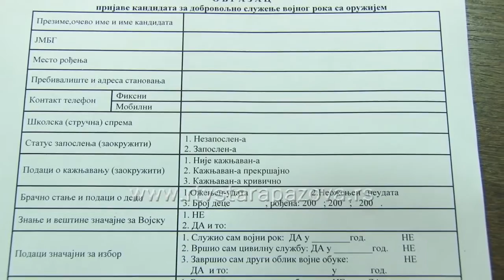Dobrovoljno služenje vojske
Tokom cele godine otvoren je konkurs za dobrovoljno služenje vojnog roka sa oružjem u Vojsci Srbije, a lica po odsluženju mogu da se zaposle u Vojsci Srbije i Ministarstvu odbrane.